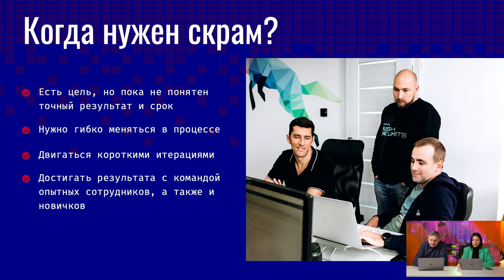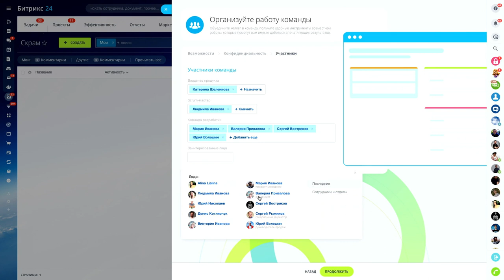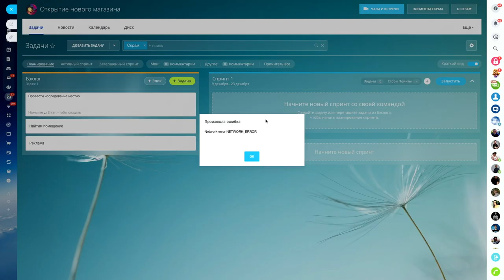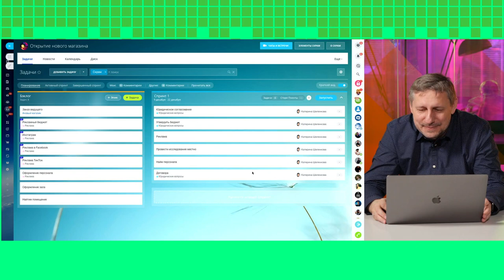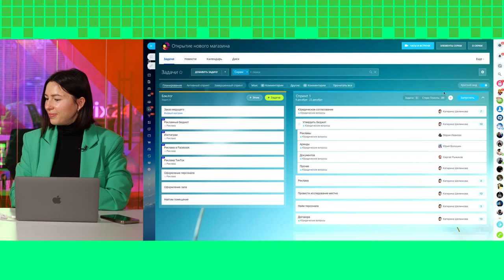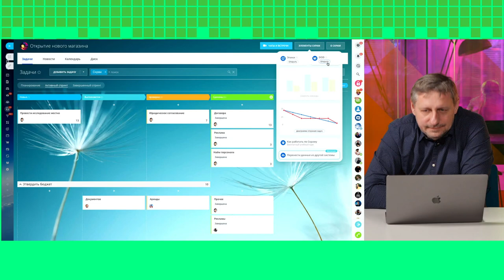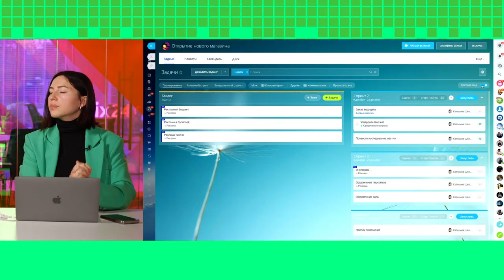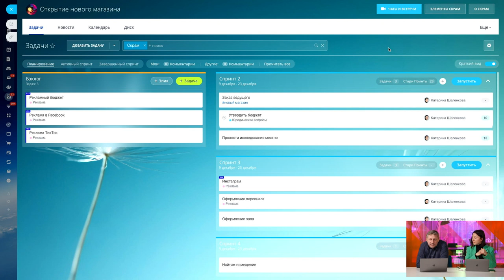Скрам для бизнеса. Как действовать системно и быстрее достигать цели?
Как Скрам помогает бизнесу эффективно организовать работу и быстро добиваться результатов?

Каждый руководитель хочет увеличивать темп работы и сохранять здоровую коммуникацию команды в любых условиях. Гибкие методы управления уже стали нормой для тысяч организаций. Многие отрасли бизнеса — от промышленности до ритейла — применяют Скрам. С таким подходом команды действуют более системно и результативно.

На вебинаре рассказали:
— как Скрам помогает эффективно управлять проектами;
— как навести порядок в задачах и устранить хаос;
— как работать в команде по целям и уметь гибко меняться в процессе;
— как добиться качественного результата в проектах за минимум времени;
— как научиться делегировать и не переживать за выполнение задач в срок.

Спикеры вебинара:
— Екатерина Шеленкова, продакт-менеджер «1С-Битрикс».
— Юрий Волошин, руководитель отдела развития продуктов «1С-Битрикс».

ТАЙМ-КОД:
0:00 – Вступление
0:37 – Методологии управления
2:18 – Когда и кому нужен скрам
4:34 – Как работает скрам-команда
7:20 – Скрам в Битрикс24
8:15 – Создание скрам-команды
19:08 – Бэклог
25:33 – Спринты
39:00 – Старт спринта
48:20 – Завершение спринта
53:53 – Чаты и видеозвонки
1:02:01 – Ответы на вопросы
1:07:51 – Завершение вебинара